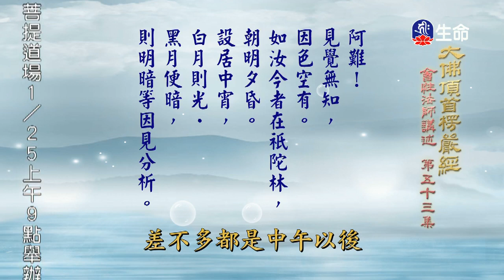大佛頂首楞嚴經(159)-1_長老法語_(lifetv_20200123_14:00)